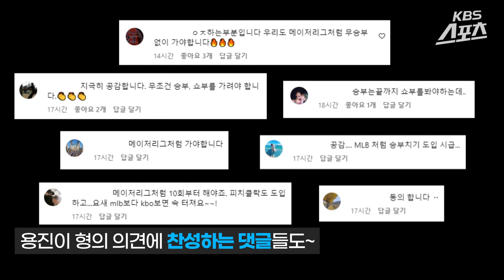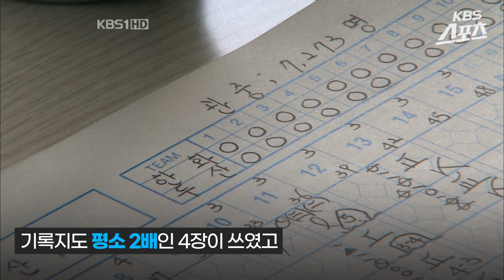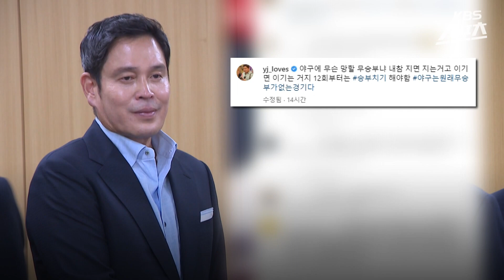용진이 형 때문에 궁금해졌다. 끝장승부가 없어진 이유는?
14일 열린 프로야구 SSG와 한화의 경기가 연장 12회끝에 무승부로 끝나자, SSG 정용진 구단주는 인스타그램에 “야구에 무슨 망할 무승부냐. 내참, 지면 지는 거고 이기면 이기는 거지"라며 "12회부터는 승부치기를 해야한다"고 주장했습니다.

승부치기에 대한 찬반 논란은 여전합니다. 선수들의 체력 저하를 막아 질 높은 경기력을 유지하고 대중교통을 이용하는 팬들을 보호해야 한다는 찬성 의견과 기록 경기라는 야구 본연의 의미를 퇴색시킨다는 반대 의견이 맞서 있습니다.
'퍼펙트 게임'이라는 영화로도 만들어진 87년 선동열과 최동원의 전설적인 맞대결은 만약 승부치기가 도입됐었다면 불가능했던 기록이었을 것입니다.

한때는 프로야구도 끝장승부가 있었고 자정을 넘긴 경기도 펼쳐졌는데, 왜 없어진 걸까? 정용진 구단주의 승부치기 도입 주장을 계기로 갑자기 궁금해졌습니다. 영상으로 확인하시죠.